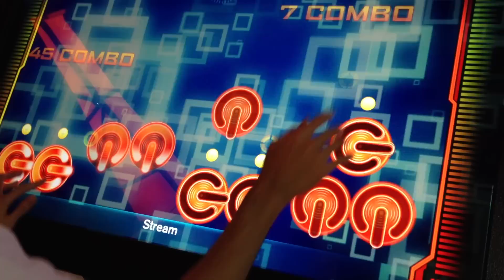ReRave Arcade - Stream (Hard + Master Doubles)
@timezone tampines

Player: HEAVENL
Song: Stream Lv8 + 12

Credits to Pianist7137 for videoing